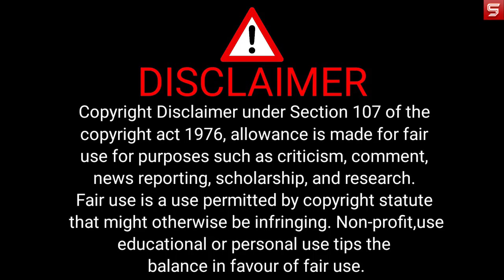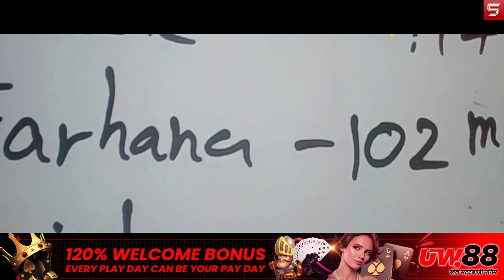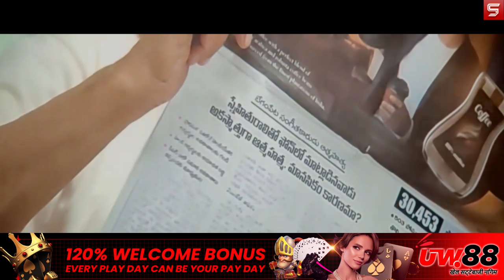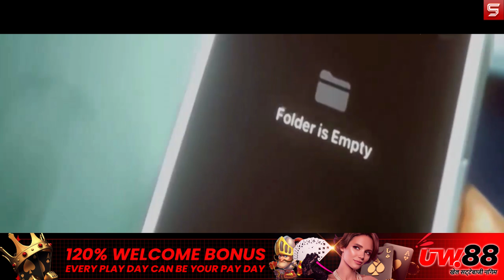Kyun farhana SexChat karne lagi call centre pe? | Story Explain in Hindi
🔥Uw88INDIA Best Online Gaming Platform🔥

Games We Provide
Cricket Exchange🏏
Sportbook⚽🏀🏉
Live Casino💵
Slot Games🎰

Running Promotion
120% Welcome Bonus🤌
88% Cricket Special Bonus🏏
Daily Unvichitramed Rollover Rebate💰
Weekly Cash Back💲

thiruvin kural  2023 movie explained in hindi
farhana 2023 movie explained
farhana 2023 full movie
farhana 2023 movie explanation
farhana 2023 ending explained
farhana 2023 movie review in hindi
farhana 2023 movie in hindi
farhana 2023 explained
farhana 2023 ending explain
farhana 2023 movie hindi
farhana 2023 explain hindi